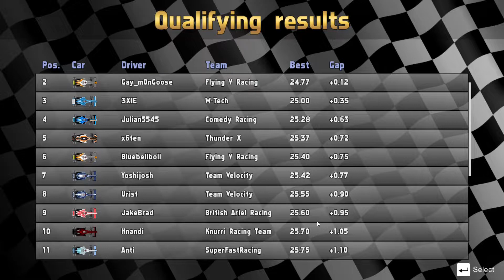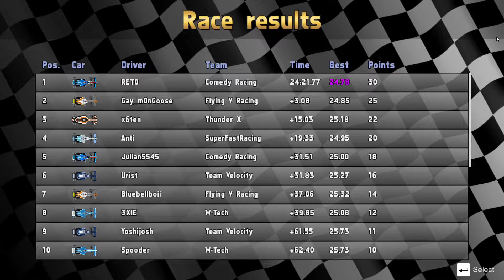Sunday League Virtual | Season 1 Round 5: Turkish Grand Prix